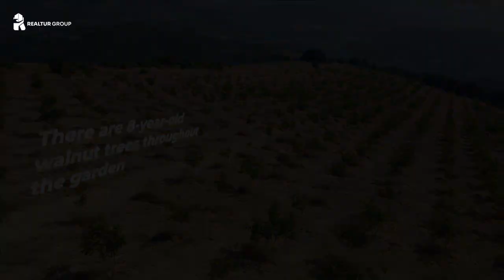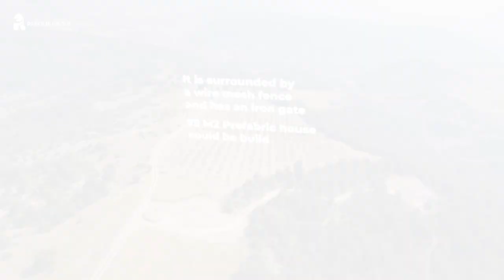Discover the Enchanting Walnut Garden for Sale in Golpazari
Explore a golden opportunity with this expansive 30-decare walnut garden for sale. Adorned with mature walnut trees, this property showcases a captivating natural panorama that will enchant you. Enclosed by a secure fence, this land parcel ensures both privacy and security. Access is effortless via a well-maintained cadastral road, providing convenient entry to this lush oasis. Nestled in the picturesque locale of Bilecik, Golpazari, Turkmen, this property exemplifies harmonious coexistence with nature. Invest in serenity and beauty with this remarkable walnut garden.